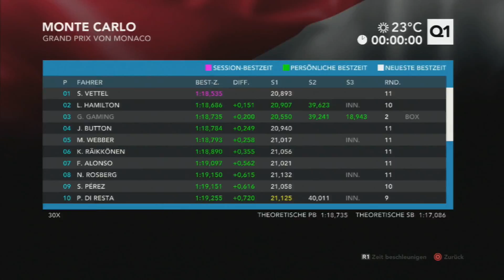Lets Play Formel 1 2012 Part 78 (Season 2) Monaco Qualifying(German)